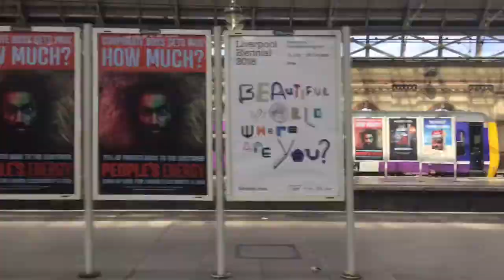Journey Video #2 | Levenshulme - Manchester Piccadilly | NT 323 | 04/08/2018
Time Lapse of journey between Levenshulme and Manchester Piccadilly on board a Northern Class 323.